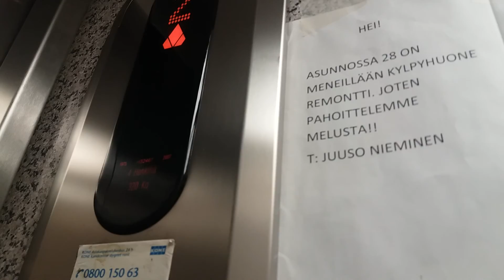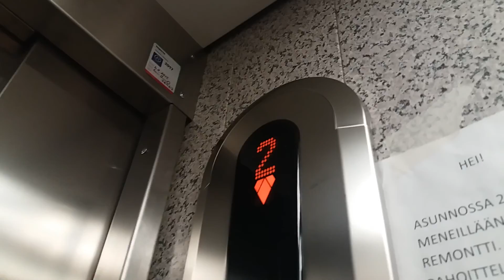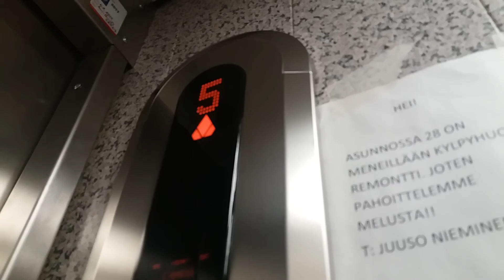1975 KONE (Mod KONE 2007) Traction Elevator at Kantokatu, Imatra, Finland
Brand/Modernizer : KONE
Year/Modernized : 1975/2007
Floors : *1, 2, 3, 4, 5, 6
Type : MaxiSpace CWL Traction, since 2007
Capacity : 4 Persons or 320 kg
Fixtures : KSS 430
Serial : H32467